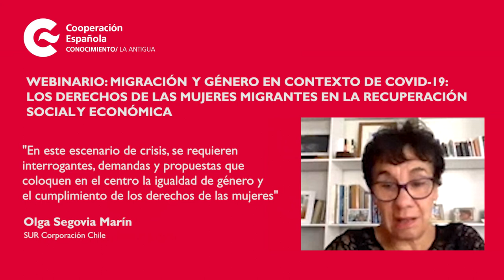Palabras de bienvenida _ Los derechos de las Mujeres Migrantes en la recuperación social y económica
La Cooperación Española apoya políticas migratorias planificadas y bien gestionadas que garanticen los derechos y las oportunidades plenas y efectivas de las mujeres y niñas migrantes, especialmente ante la crisis sanitaria de la Covid-19.